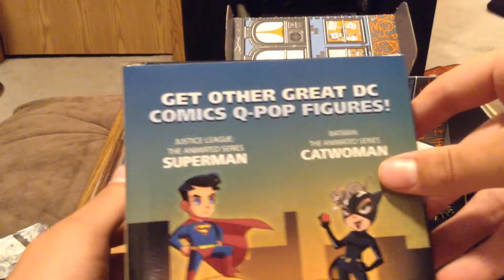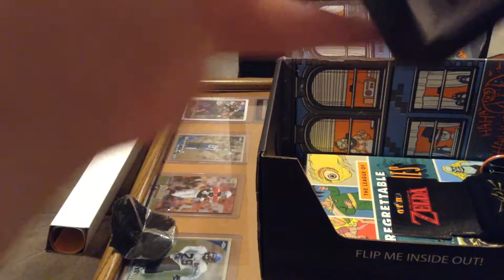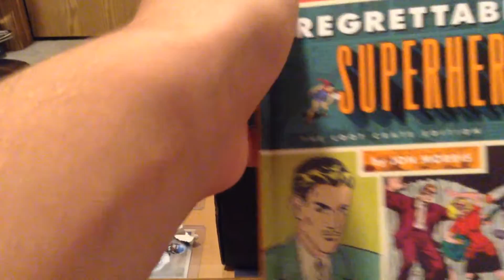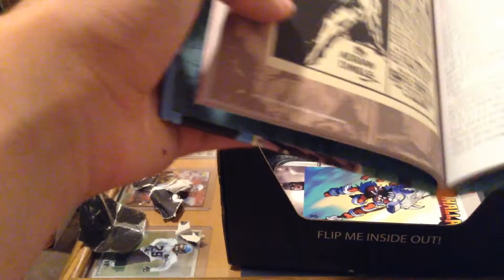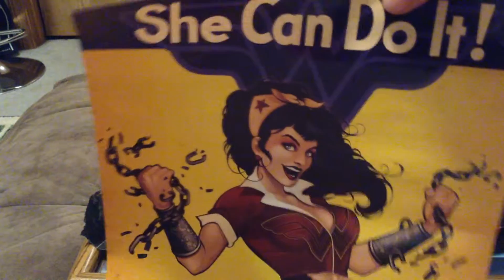JULY LOOT CRATE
JULY IS ENDING SO HERE COMES THE LOOT CRATE DISLIKE IF YOU THINK THE CRATE SUCKED THIS MONTH AND LIKE IF YOU WELL LIKED THE CRATE DO NOTHING IF YOU DIDN'T CARE